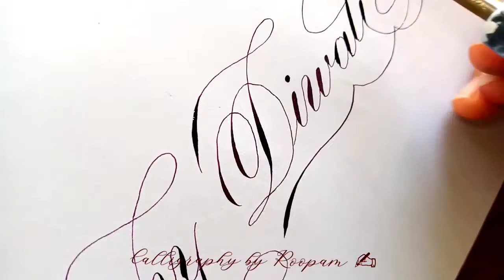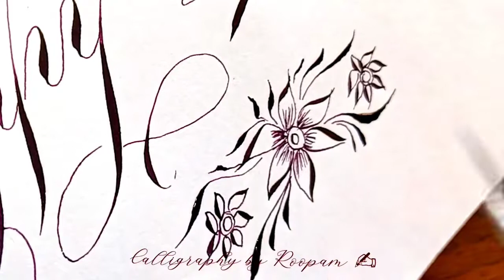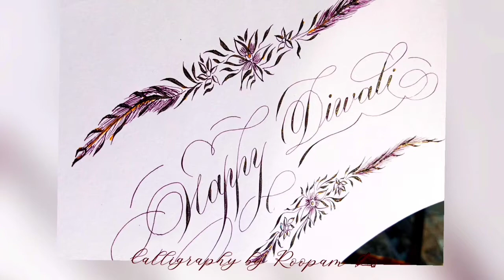HAPPY DIWALI!! in Copperplate script😍